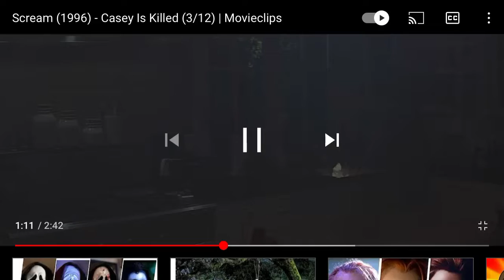Scream (7/8) - Kill (9/1) | Movieclips